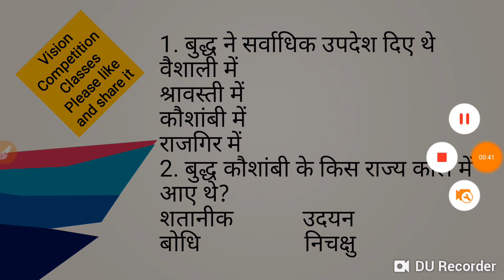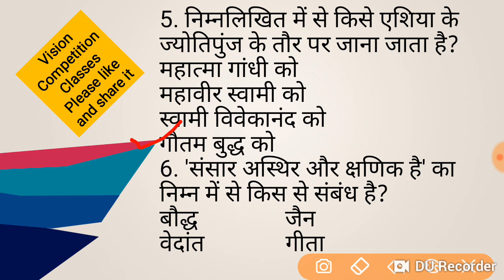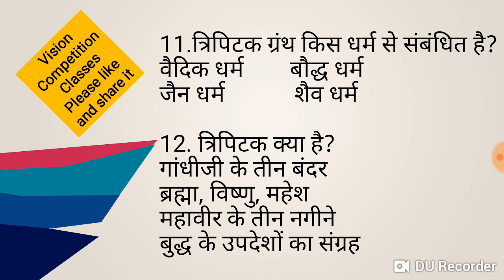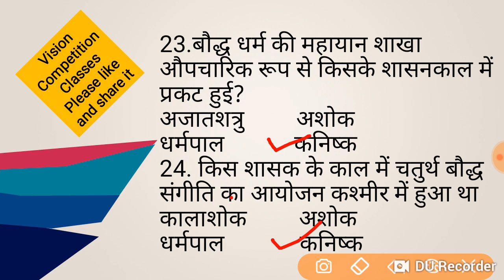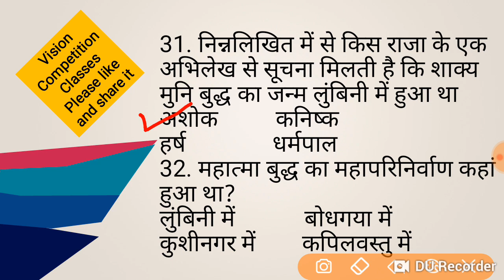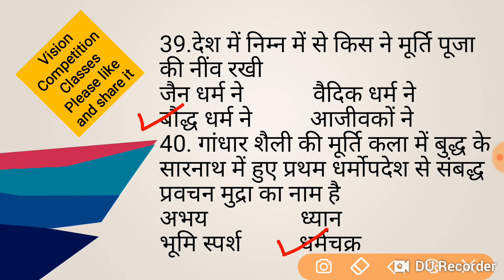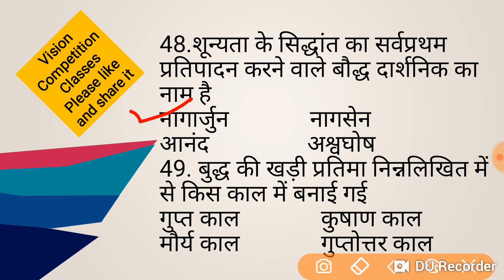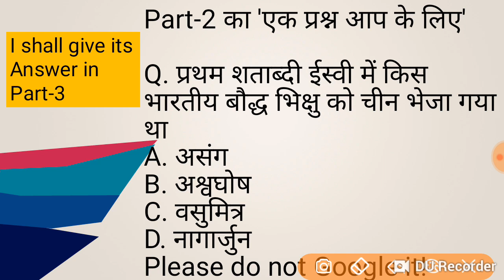Part-6 For BEO UPTET CTET NVS KVS Civil UPPCS Banks Railway LIC - GS #10000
BEO UPTET CTET NVS KVS UPPCS Banks Railway Exams में पूछे जाने वाला सामान्य अध्ययन -हिन्दी में(General Studies)-#10,000 Series. Most Important-#50 Questions Part-6 History special